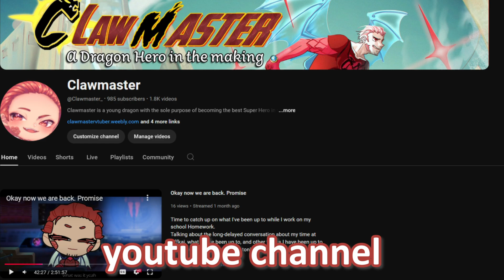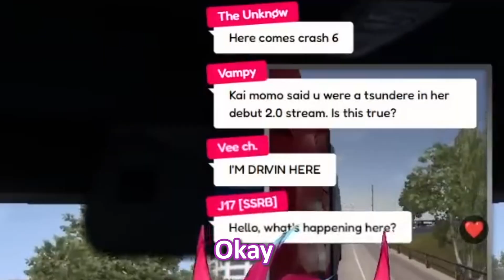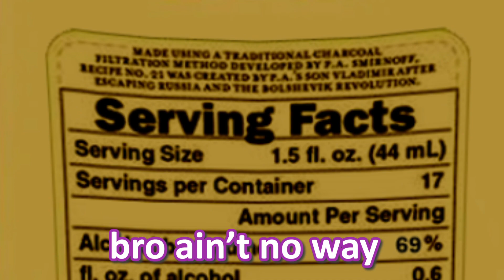The Last Idol Corp Video I edited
Well, this is an interesting moment in time for this video. So this video I was not sure will see the light of day due to recent events with Idol Corp. But thanks to both @KaiSaikota and @IdolCorp permission, to uploaded this video to my youtube channel. This video was edited long ago and one of my favorite videos I worked on when still working for Idol Corp. Again thanks again for letting me do this!